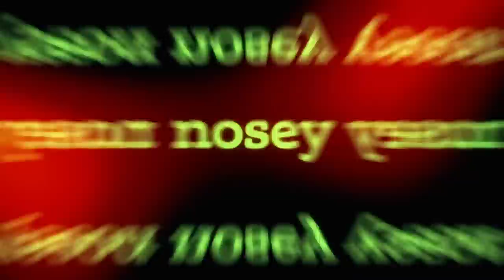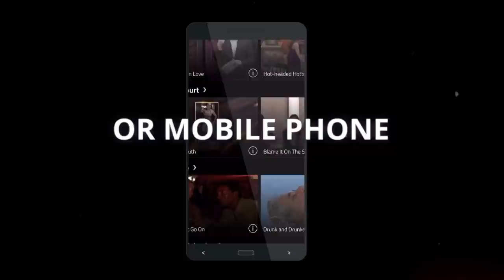After The Threesome...Is My Husband Her Baby's Dad?👀👶The Trisha Goddard Show Full Episode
Nikki fears that the love of her life Mike is a lying, dirty cheater. She suspects that he gave her an STD. And later, Messina surprised her husband with a threesome with Meagan, and now Meagan is pregnant.